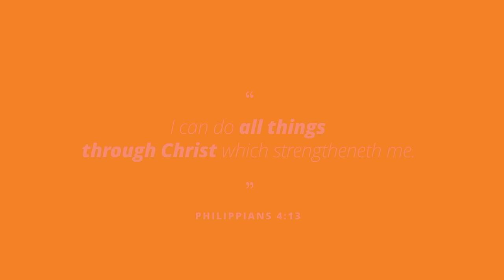I Can Do All Things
When we turn to Jesus Christ, we are able to do things we never dreamed were possible—or survive things we hoped we'd never have to face. to learn more about Jesus Christ and His love for you.